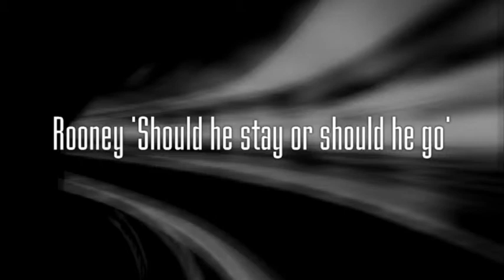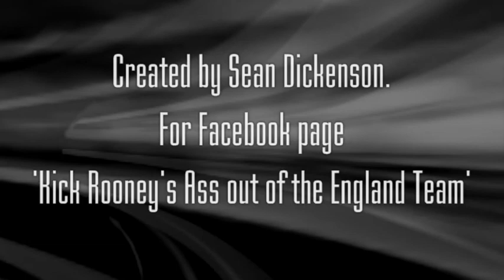Rooney ''Should I stay or should I go" (England 2010)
After Rooney's latest performances, has his interest in being part of the England team disappeared, would we be better off without him. If you have an opinion on this search for 'Kick Rooney's Ass out of the England Team' on Facebook or copy and paste